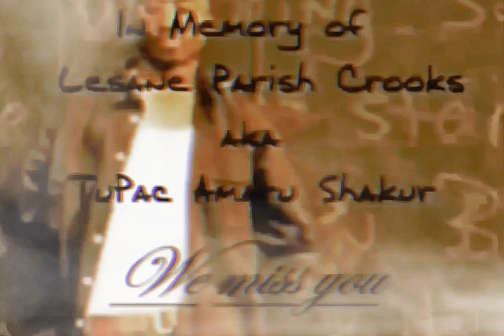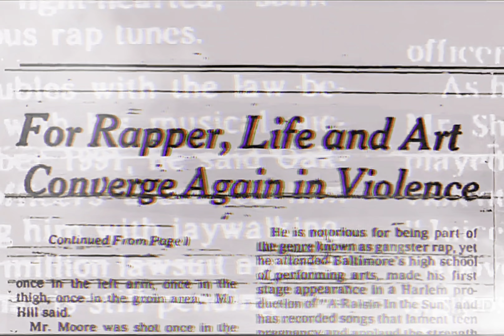2Pac - Life Goes On (The LaFace Family Remix)[HD Arena Effects Extreme Bass Boosted Remastered] 4K